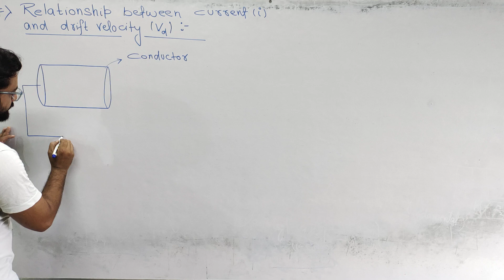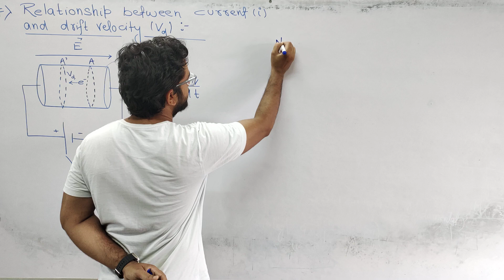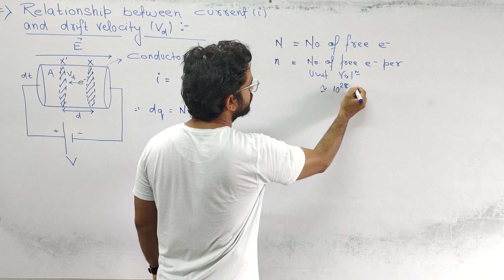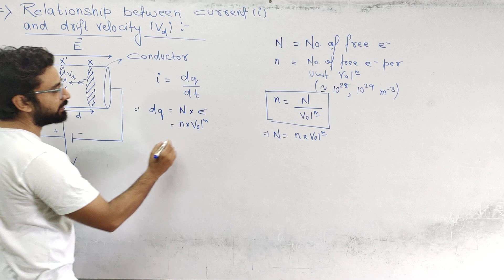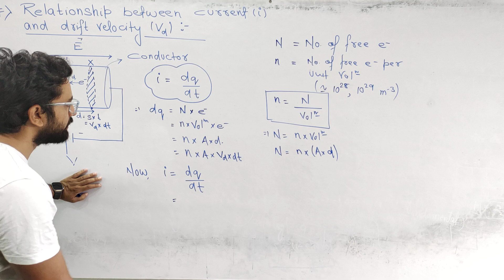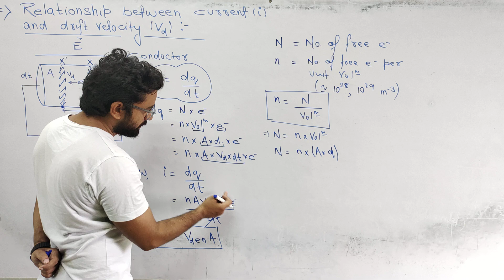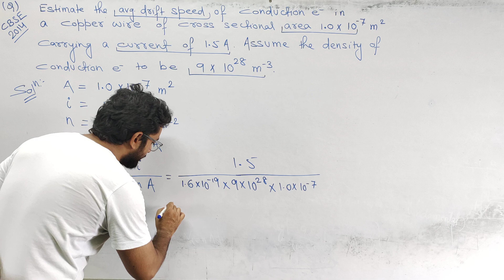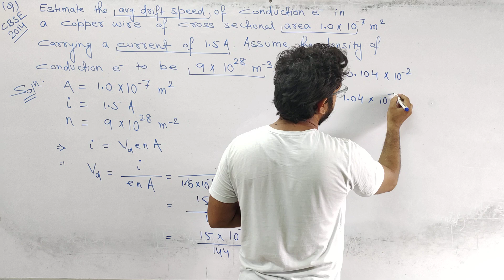Relation between Current and Drift velocity , Class 12 | Electric Current | Derivation and PYQ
"Welcome to our physics lecture on the relationship between drift velocity and current!

In this video, we'll dive into the world of electricity and explore the connection between drift velocity, current, and resistance. You'll learn how to:

- Define drift velocity and its significance in electric current
- Understand the concept of current density and its relation to drift velocity
- Derive the equation relating drift velocity and current (I = nAev)
- Apply the concept to solve numerical problems and examples

This lecture is specifically designed for class 12 physics students, following the CBSE curriculum. However, anyone interested in understanding the fundamentals of electricity and current is welcome to watch!

By the end of this video, you'll have a clear understanding of how drift velocity and current are related, and how to apply this knowledge to solve problems. So, let's get started!

Leave your questions and feedback in the comments below!"